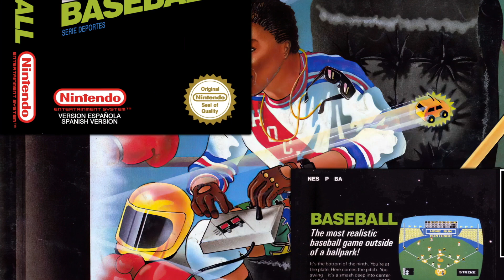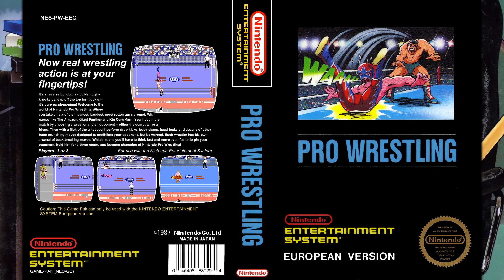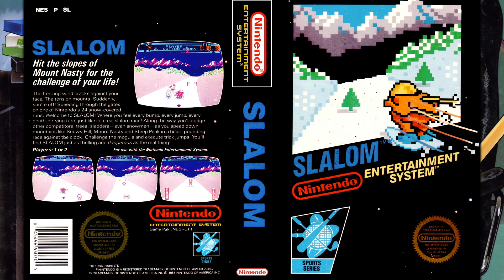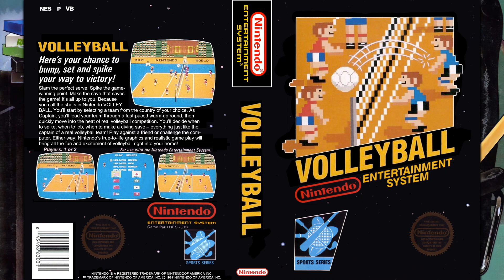Suite from Sports Series (NES)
A fan edit suite of music from titles in Nintendo's Sports Series. Includes box/art scans, gameplay footage and AI enhanced commercials.

00:00 Intro
00:08 10-Yard Fight
00:23 Baseball
00:48 Ice Hockey
02:51Pro Wrestling
04:52 Slalom
06:57 Soccer
08:22 Tennis
08:58 Volleyball
11:02 Commercials

NES stereo conversion
Niko's 8BitStereo